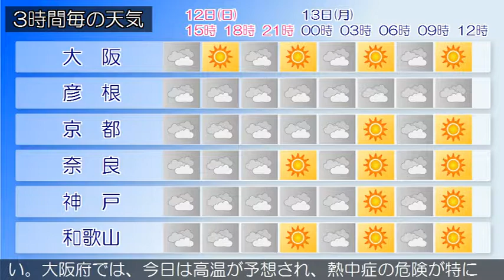2018/08/12 近畿地方の天気予報 昼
大阪府では、今日夜のはじめ頃まで竜巻などの激しい突風や急な強い雨、落雷に注意してください。近畿地方は、高気圧に覆われておおむね晴れていますが、湿った空気の影響で雨の降っている所があります。今日の近畿地方は、湿った空気の影響でおおむね曇るでしょう。雨や雷雨となり、激しく降る所がある見込みです。明日の近畿地方は、湿った空気の影響でおおむね曇るでしょう。午後は大気の状態が不安定となるため雨や雷雨となり、激しく降る所がある見込みです。‹天気変化等の留意点›大阪府では、今日夜のはじめ頃にかけて、天気の急変に伴う竜巻などの激しい突風や急な強い雨、落雷に注意してください。大阪府では、今日は高温が予想され、熱中症の危険が特に高くなる見込みです。暑さを避け、水分をこまめに補給するなど、十分な対策をとってください。